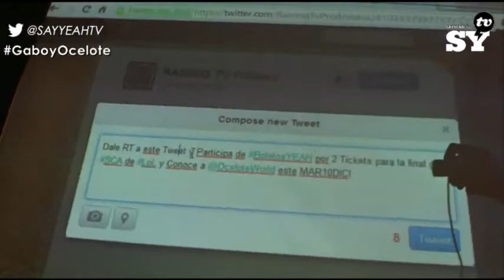OCELOTE en entrevistaYEAH [SAYYEAH.TV] pt2